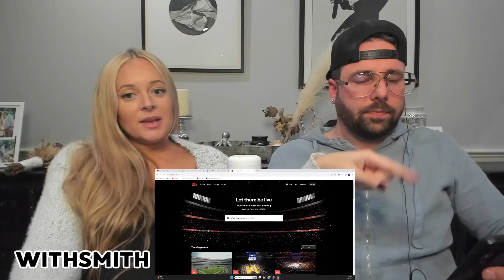The Beatles - Now And Then | REACTION / BREAKDOWN ! (Real & Unedited)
Jess and James's REACTION !

Amazon Storefront : James's hoodies, sweatpants, fave items & more!
+ Jess's stuff too (for the 3 lady viewers!)

If you would like to donate to our channel to support us and help us bring you more awesome content, please feel free to do so below and please know we truly truly appreciate you!!!

I do not take any ownership of any music played in this video.